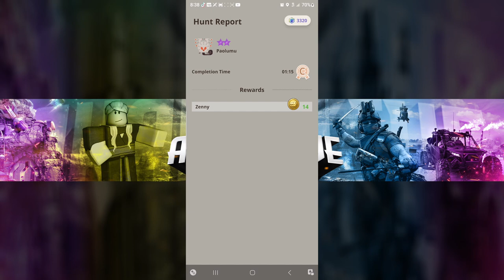Road to Max Lvl Lightbow Gun "RAW" | 7* Paolumu | #8